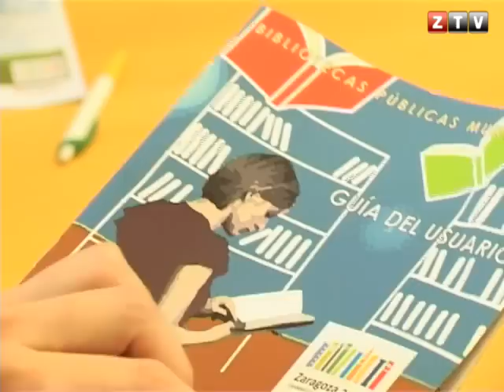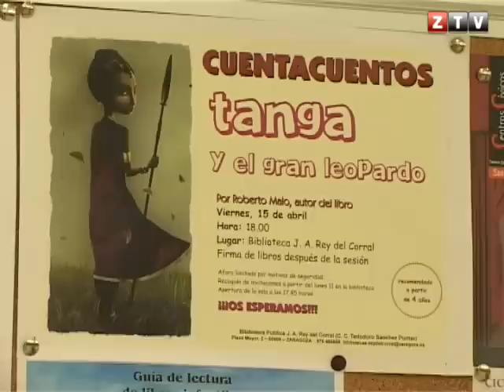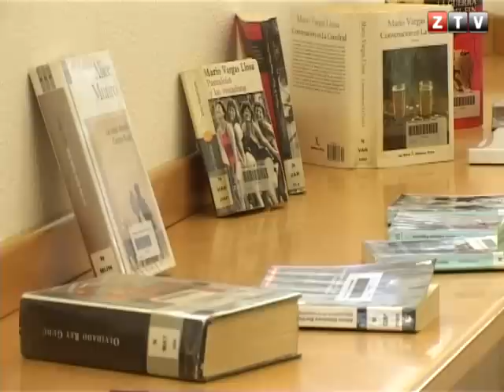CANAL ZTV - DIA DEL LIBRO EN LAS BIBLIOTECAS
Repaso a las actividades previstas en las bibliotecas municipales de Zaragoza para celebrar el día del libro, que este año se adelanta al 16 de abril de 2011